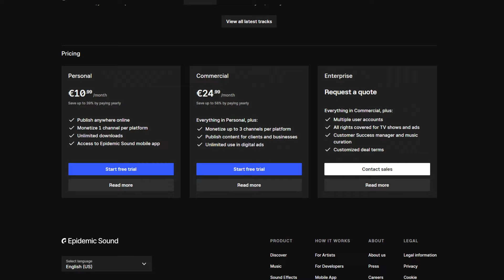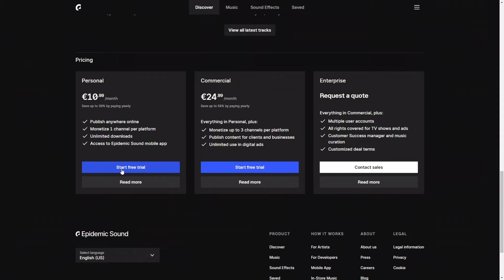Epische Musik | Epic Music (Epidemic Sound | Instrumental)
🇩🇪 Die beste epische Musik von Epidemic Sound
🇬🇧 The best epic Music from Epidemic Sound

♣  Timestamps & Links:
0:00 1. Edgar Hopp - And the Sky Shall Unfold
2:14 2. Edgar Hopp - Army of Angels
4:30 3. Edgar Hopp - When All Kingdoms Fall
7:21 4. Edgar Hopp - Phoenix Rising
9:36 5. Bonnie Grace - Magnificent March
11:56 6. Bonnie Grace - Mighty Rush
13:49 7. Bonnie Grace - Heroes Will Fall
16:10 8. Edgar Hopp - The Triumph
18:36 9. Bonnie Grace - Clash
20:32 10. Edgar Hopp - Last Fight for Freedom
22:56 11. Dream Cave - Narrow Escape
25:18 12. Edgar Hopp - Ragnarok
27:29 13. Jo Wandrini - Sciophobia
31:52 14. Bonnie Grace - Nevertheless She Persisted
33:49 15. Dream Cave - Summon All Gods
35:16 16. Edgar Hopp - Honor at Last
37:43 17. Dream Cave - Sudden Rush
39:54 18. Dream Cave - Adventure Awaits
42:02 19. Bonnie Grace - For Dear Life
44:11 20. Bonnie Grace - Try to Catch Me
46:15 21. Edgar Hopp - Celestial Forces
48:56 22. Bonnie Grace - Beat to Quarters
51:21 23. Reynard Seidel - Closeness
53:19 24. Edgar Hopp - Leap of Faith
57:08 25. Bonnie Grace - Oceanic Adventure
59:06 26. Dream Cave - Cinematic Quest

● Kurzinfo: Holt euch über den obigen Link das Personal Abo von Epidemic Sound, um diese Musik in euren monetarisierten Social Media Videos nutzen zu dürfen.
Als Unternehmer / Freiberufler ist ein "Commercial" oder "Enterprise" Abo vermutlich die passende Wahl für euch.

As a Business / Freelancer a "Commercial" or "Enterprise" plan is probably the right choice for you.